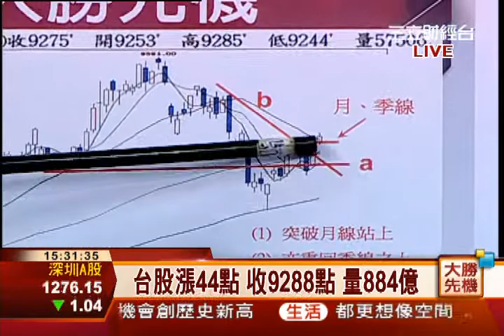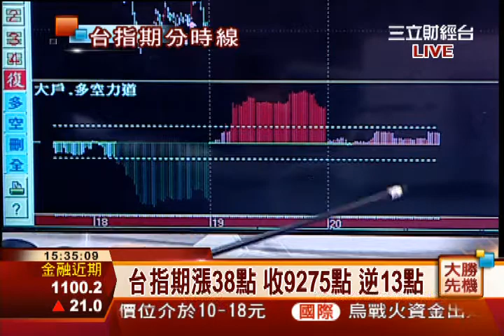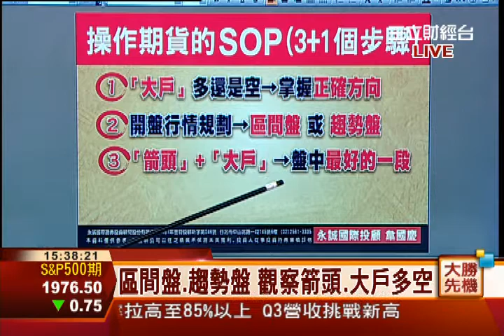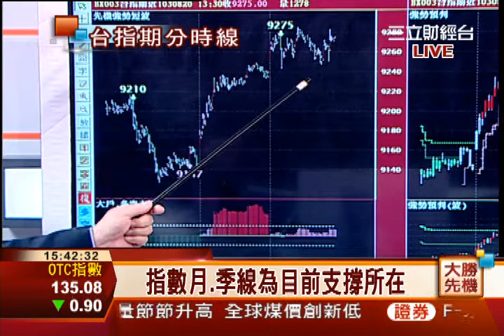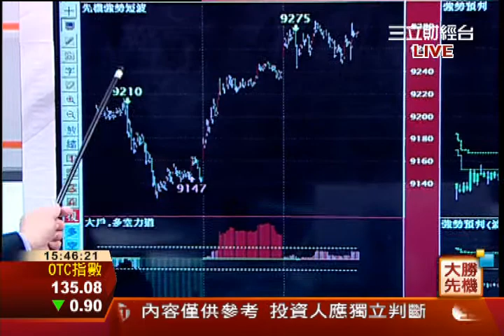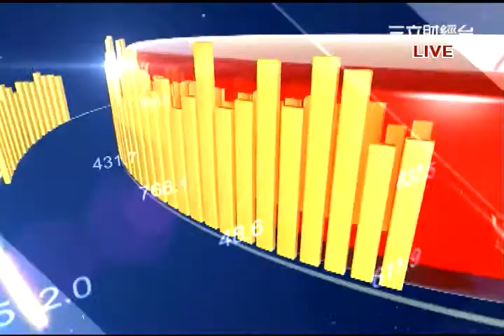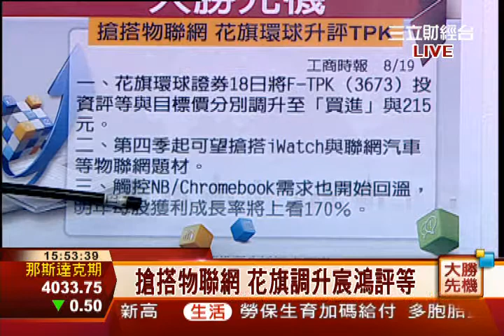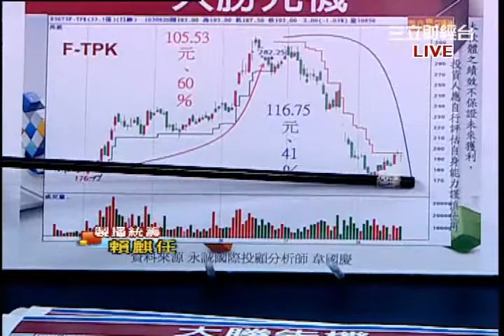韋國慶-0820 區間盤.趨勢盤 觀察箭頭.大戶多空＋搭物聯網! 花旗升評"宸鴻"至買進∣大勝先機∣三立財經台CH88